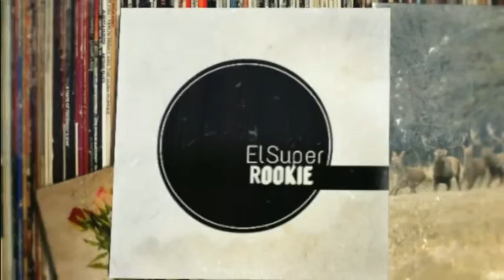SUICIDE SQUAD estreno MÉXICO y ARGENTINA | SORPRENDENTE REVELACIÓN !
SUICIDE SQUAD estreno en MÉXICO y ARGENTINA

acá les dejo un vídeo donde hablamos de todo lo que tenes que saber antes de ir al estreno de SUICIDE SQUAD.